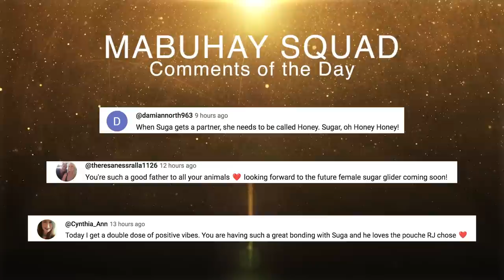My Sugar Glider Finally Loves Me | Vlog #1657